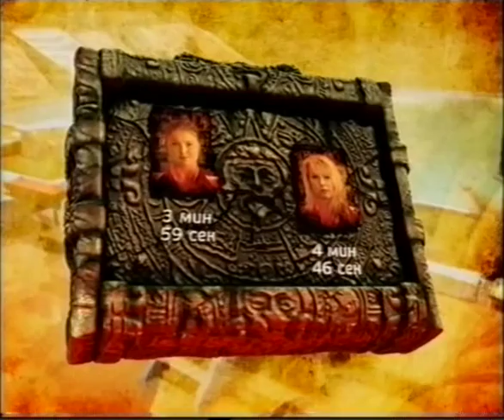Григорий Антипенко на первом этапе шоу "Жестокие игры"